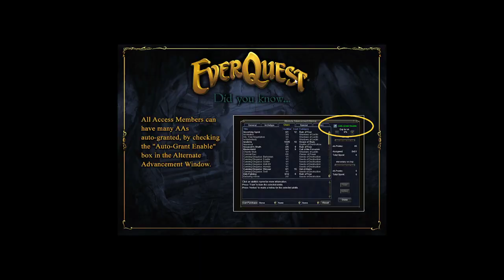Citadel of the Worldslayer Raid (Part 2) !!! (Mangler TLP Server) - 03/04//22